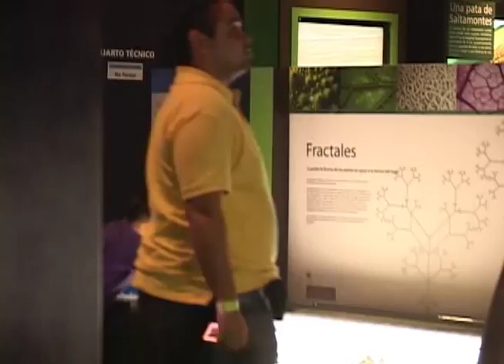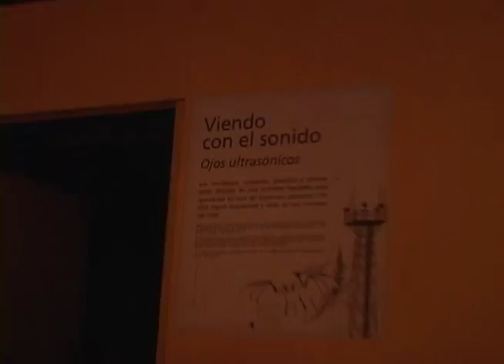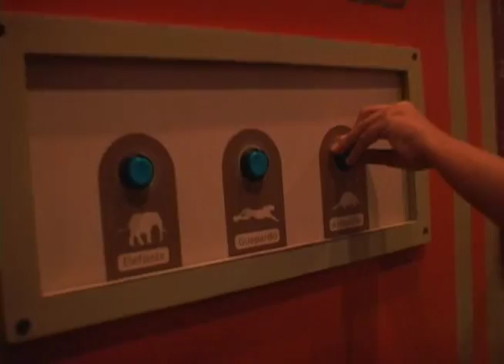Que viva la Física en el Parque Explora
En Medellin está el Parque Explora, un parque que le ha llevado la ciencia a todas las personas habitantes del area metropolitana. Allá estuvimos, en su sala de física viva, donde nos explicaron de una manera comprensible, varios de los fenomenos físicos más comunes y acá lo trajimos para ustedes, para que se antojen, para que vayan y aprendan un poco de todas las maravillas de este universo.